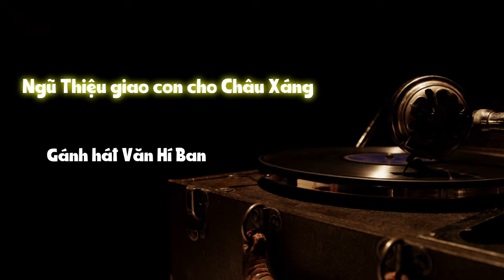Thất Nam Dương Thành (Ngũ Thiệu giao con cho Châu Xáng) | Gánh Hát Văn Hí Ban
Dĩa Odéon 2 mặt, 78 vòng, phát hành năm 1930.
Bộ sưu tập của ông Charles Wolff